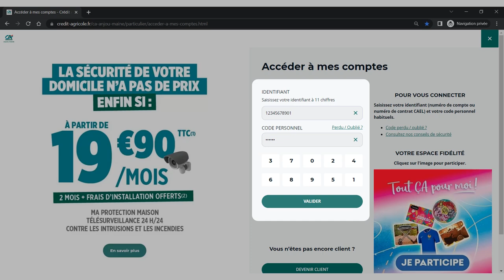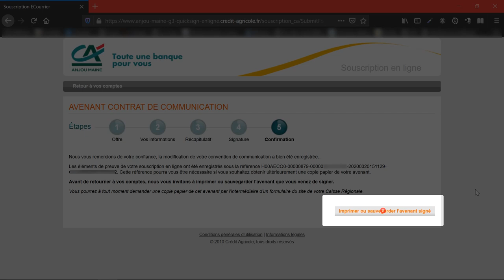La souscription 100% en ligne du service e-documents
Découvrez comment disposer rapidement de tous vos relevés de comptes et documents au format électronique.
Accessibles 24h/24, retrouvez et téléchargez vos documents directement depuis votre espace sécurisé de Banque en Ligne.